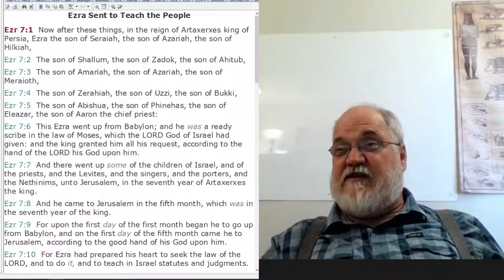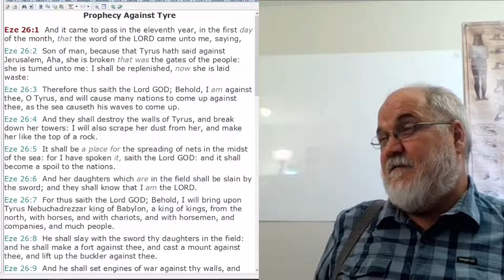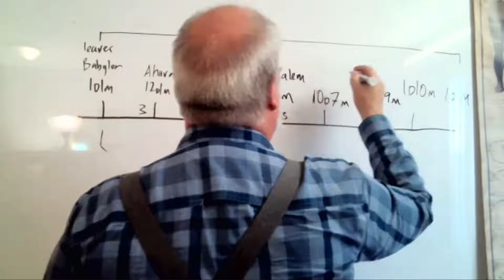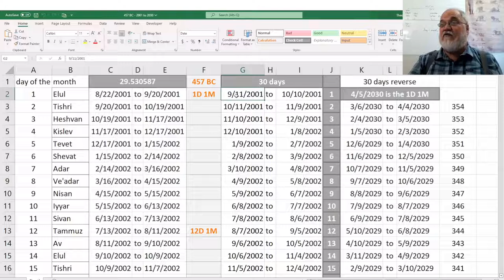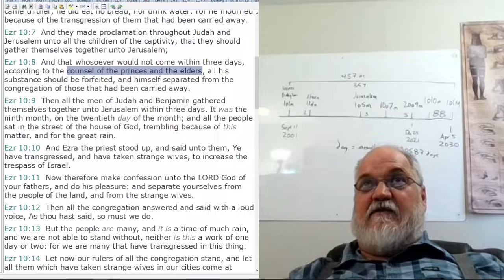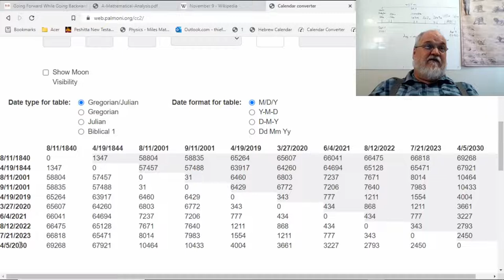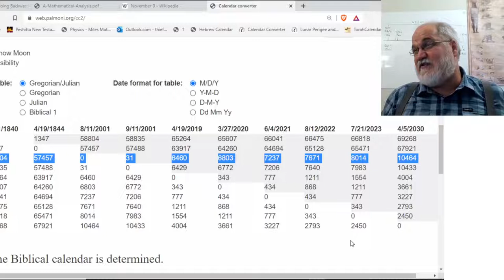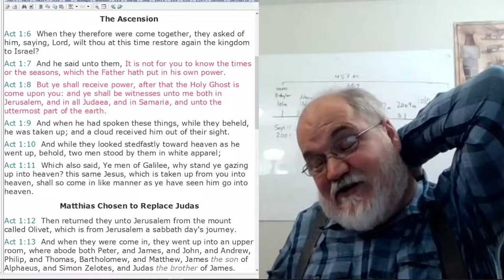2022 08 12 2030: The Great Reset Part 16 - Theodore Turner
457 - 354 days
Day for month seen 1d1m in 1844 to 1d1m 2030 as 2300
And 354 months from 9-11 to 2030.